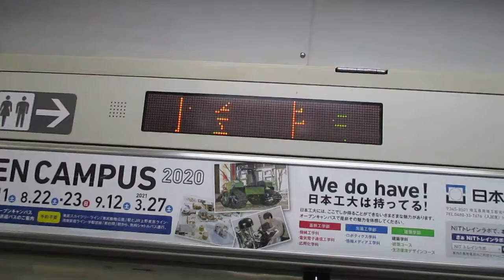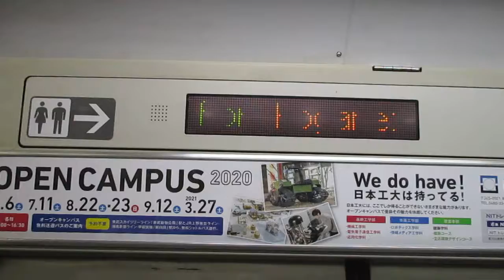【逗子～小金井間各駅停車】湘南新宿ライン宇都宮線直通普通小金井行きE231系近郊型U14編成(機器更新車)+U517編成(機器更新車)15両 武蔵小杉駅発車